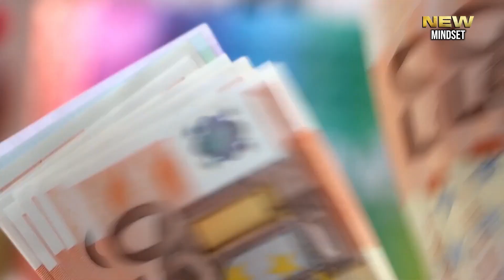Gift-giving, required sa Pinoy?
Bigay regalo now, iyak wallet later? Gift-giving, required o nahihiya lang?